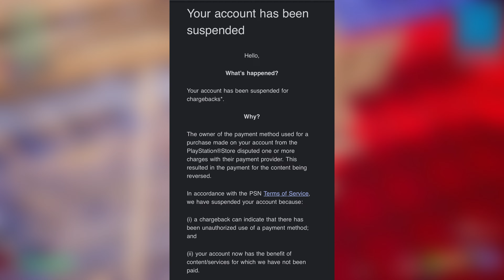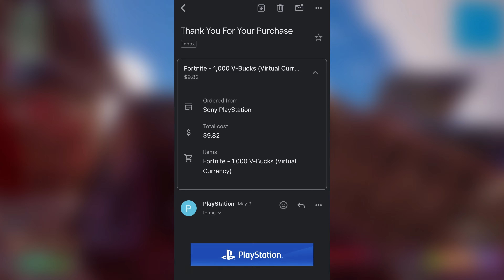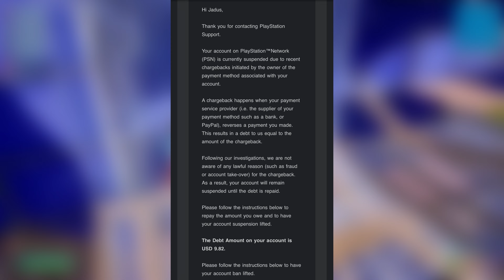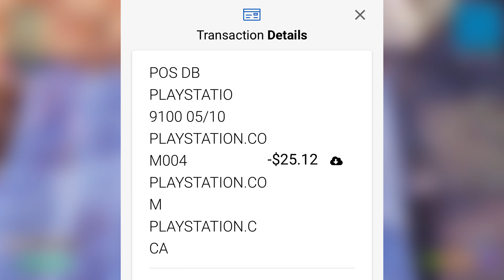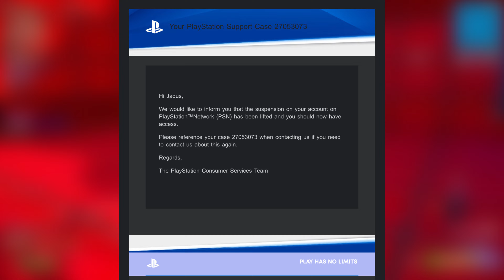PlayStation Suspended My Account For A FAKE DEBT! @PlayStation Is Evil